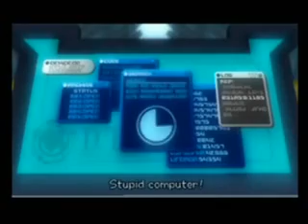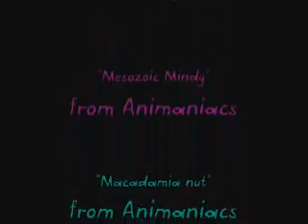Boredom strikes back!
Yes, I was actually bored enough to make a sequel to "When boredom strikes!" (no spaces :P)

Sora thinks Billie Piper is a guy, Simba screams, Rose grapples with a Japanese tongue-twister and King Mickey has severe short-term memory loss! XD Enjoy!

This video is purely fan-made and is in no way associated with the game, television or film companies or featured musical artists.
"Kingdom Hearts" series © Square Enix; Disney; Buena Vista Games